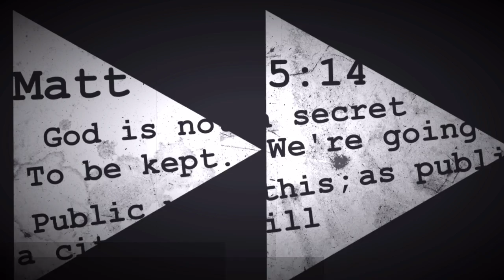Parable Of Lost Sheep